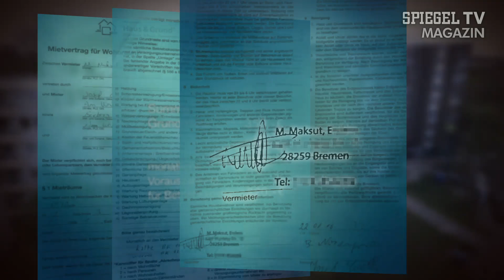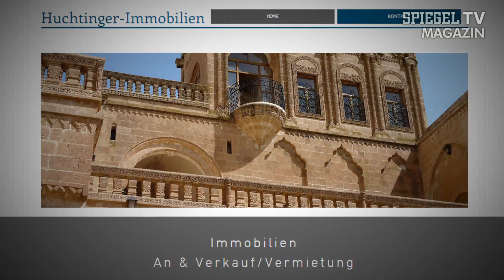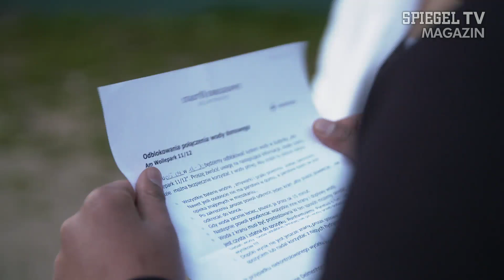Abgedreht: Mieter in Delmenhorst ohne Wasser und ohne Heizung | SPIEGEL TV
Delmenhorst-Wollepark ist eine Siebzigerjahre-Siedlung. Die Bewohner leben unter unwürdigen Umständen. Und das liegt nicht nur daran, dass sie zu den Ärmsten der Gesellschaft zählen - zu allem Überfluss werden sie auch noch von geldgeilen Vermietern abgezockt.